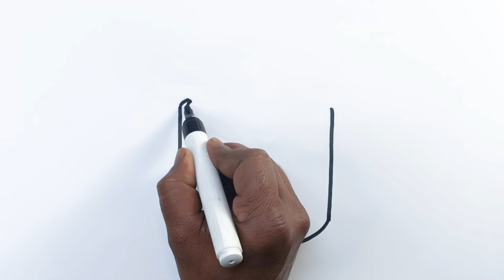cup ice cream Drawing, Painting and Coloring For Kids & Toddlers | How to Draw ice cream cup For Kid